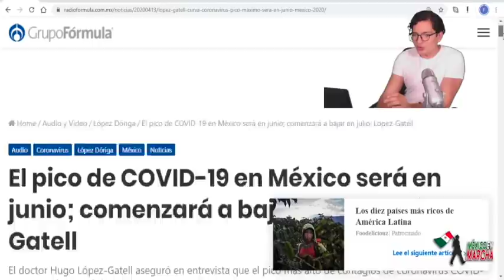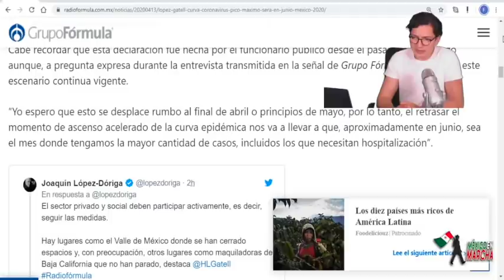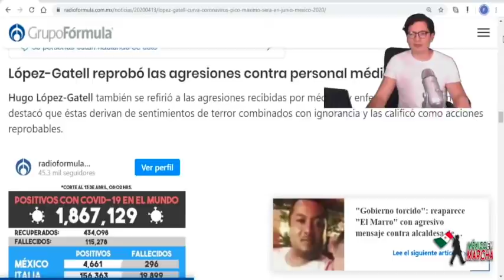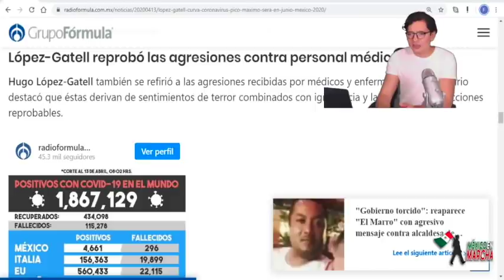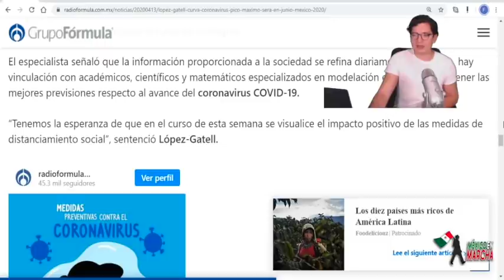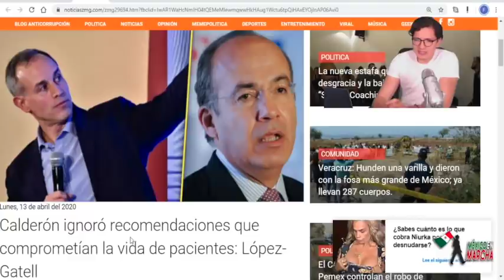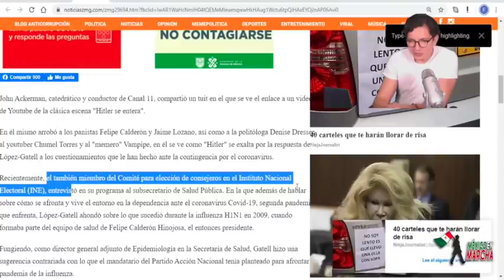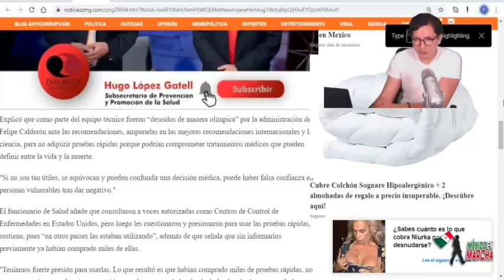Gatell Deja Caer La Peor Noticia Para México!! Se Viene El Peor Encierro De La Historia !!